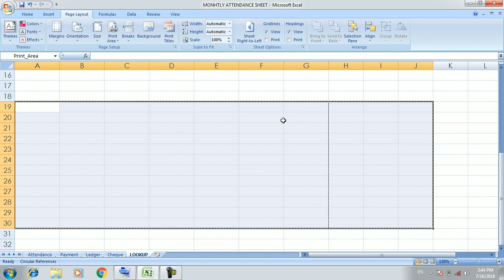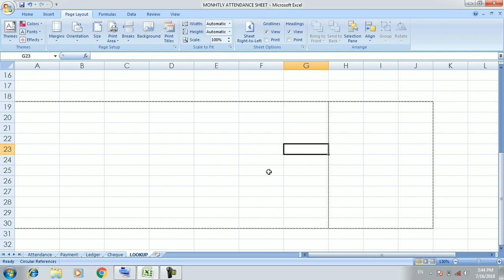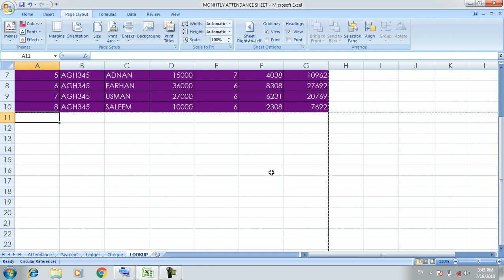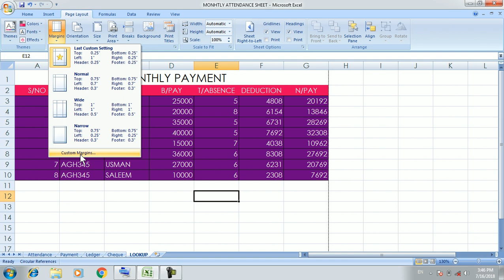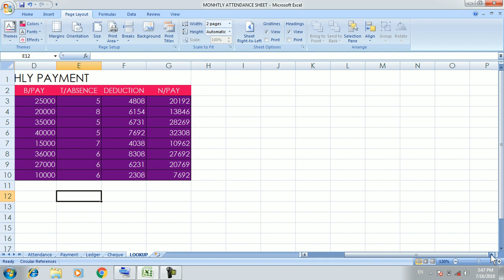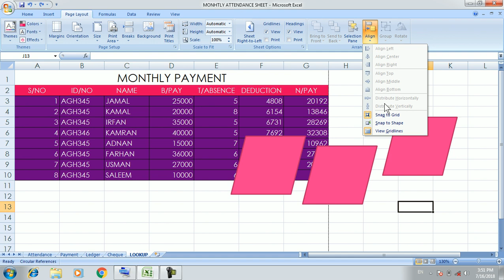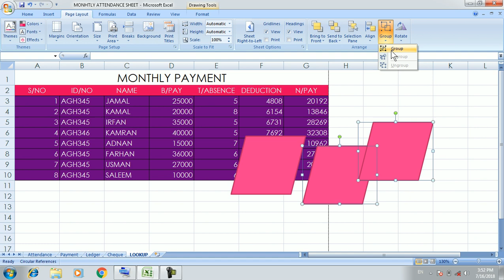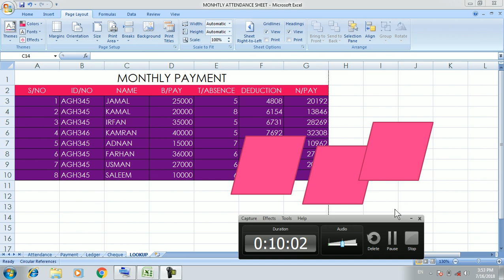Computer Training Urdu/Hindi: MS Excel Part 18 Page Layout and Settings Complete